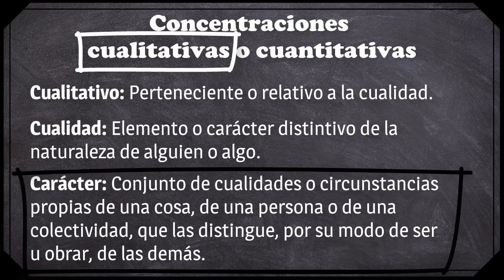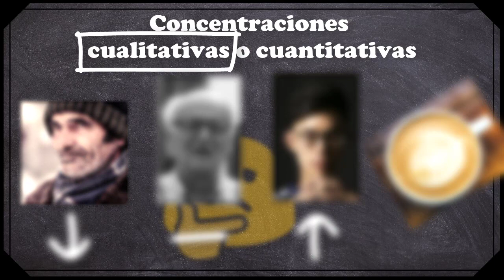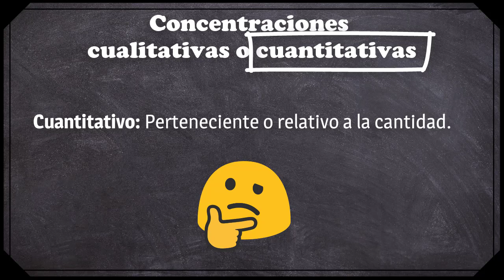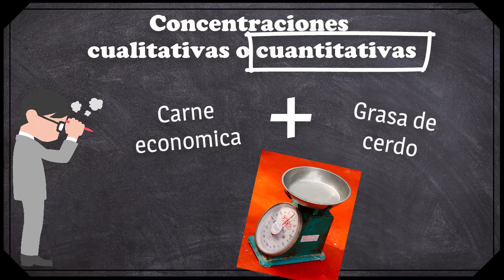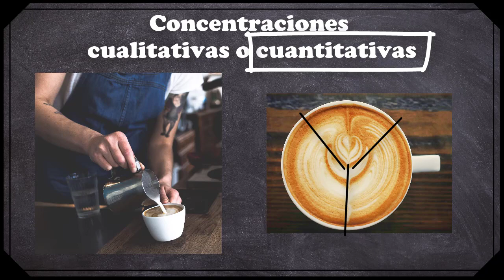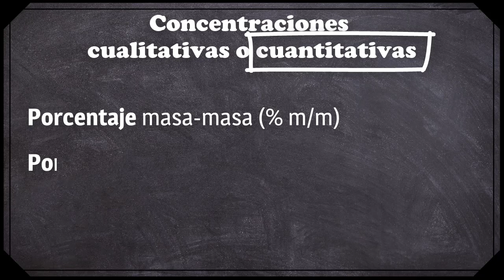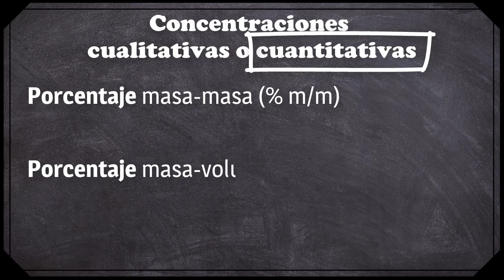Que es la CONCENTRACION de una solucion y como se expresa 🤔🤔🤔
En algún momento de sus VIDAS 🤔, alguien se tomó el tiempo de explicarles que es la concentración en soluciones y su importancia, pues hoy en la continuación de nuestro curso de soluciones les explicamos que es la concentración 💪